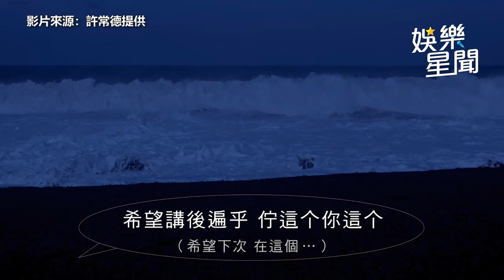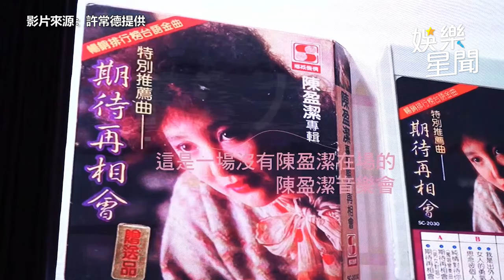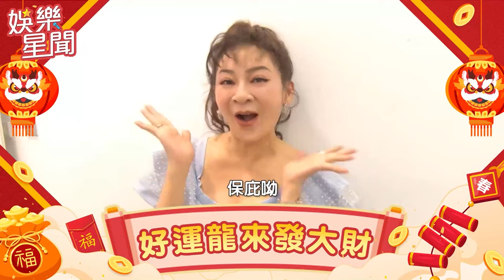引退歌壇24年動向成謎！《舞女》陳小雲近況曝光 破例為「她」復出｜三立娛樂星聞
★訂閱【女孩要幹嘛】甜寵浪漫戲劇看到飽